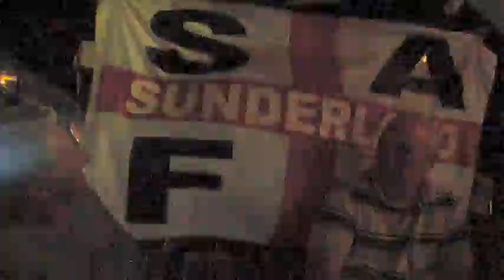Haraki And Newcastle Meets Sun 'Derland-The Bet!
Beer n football n loose tongues in a bar in Haraki Dreams Pub. Rhodes Greece